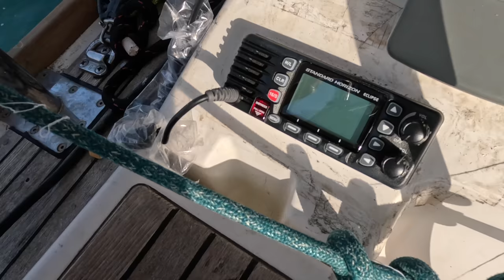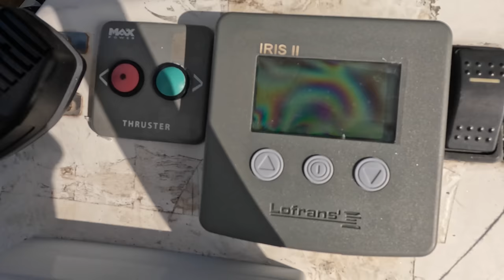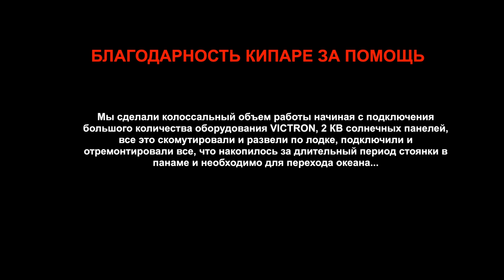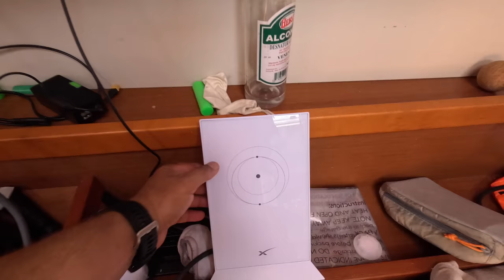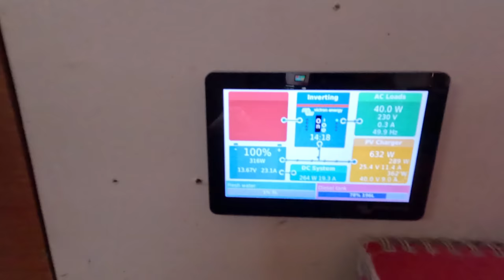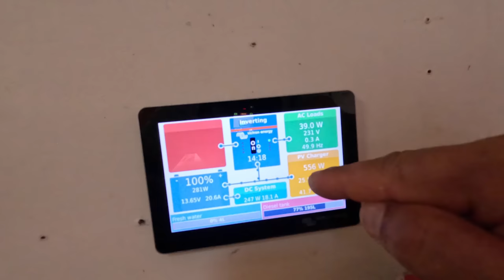Подготовка к выходу в оффшор в Южный Тихий Океан, 4000 nM впереди, мы должны быть готовы ко всему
Пришло время отправляться в путь. Мы оставляем такую гостеприимную и нами любимую Панаму, в которой мы прожили почти 3 года и начинаем наше движение на юг запад, то есть в Южный Тихий Океан. Для этого нужно привести лодку в порядок, закупить продукты на переход и быть уверенными, что мы готовы к путешествию длинной в 4000 морских миль, что в переводе на время составляет около одного месяца офшора. Итак вашему вниманию новый ролик на нашем канале: Подготовка к выходу в оффшор в Южный Тихий Океан, 4000 nM впереди, мы должны быть готовы ко всему.

00:00 Начало
0:41 Прилетели с Сережей (КИПАРОЙ) готовить лодку к переходу
2:30 Ремонт и установка различных узлов на лодку
13:35 Моем дно лодки
14:24 Знакомство с нашей командой на переход Миндугас и Кристина
17:59 Закупка провианта и его фасовка
19:35 Выходим в Панаму из Марины VISTA MAR, делаем чек-аут
23:05 Выходим в переход